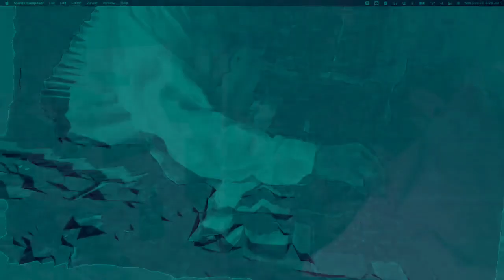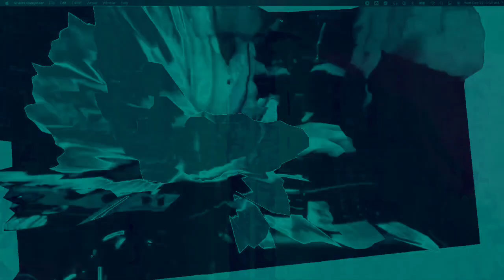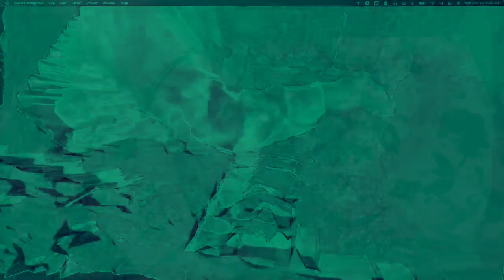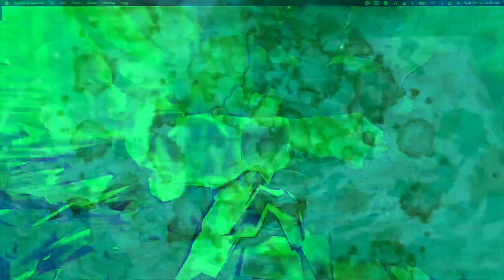[EPILEPSY WARNING] Movie 22 12 12 20h28m54s *Photosensitivity Warning*